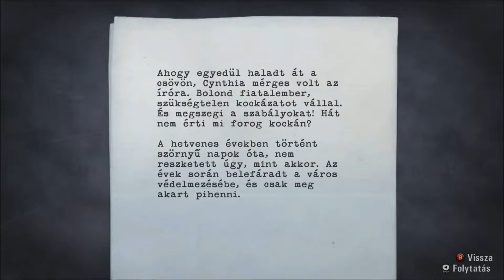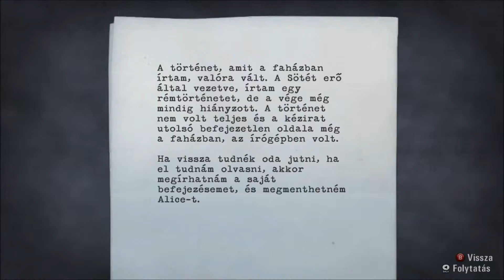Alan Wake - 33. rész (Hun Sub)